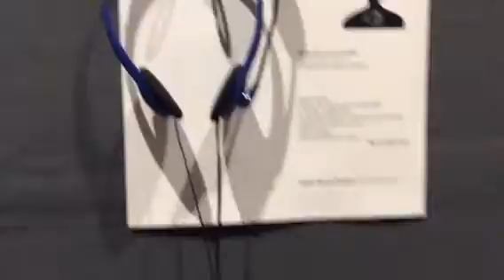IMÁGENES DE LA INSTALACIÓN DE LA ARTISTA VISUAL SILVANA ARCINIEGA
ORIAVENTURAS POR INTERNET CAPTÓ LAS IMÁGENES DE LA INSTALACIÓN TITULADA  " REQUIEM PARA UN POETA " DE LA ARTISTA VISUAL SILVANA ARCINIEGA CONMEMORANDO EL DÍA MUNDIAL DEL ARTE CELEBRADO EN LA CASA DE LA CULTURA DE CANCUN QUINTANA ROO